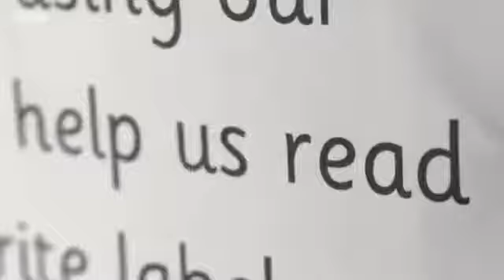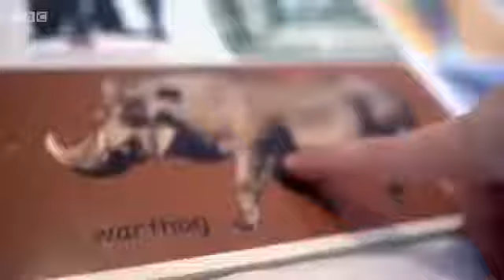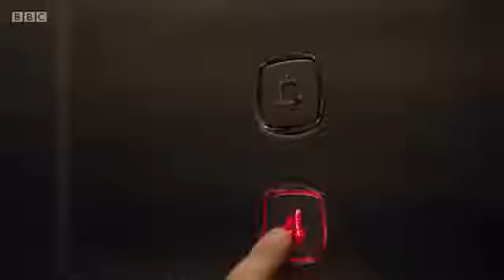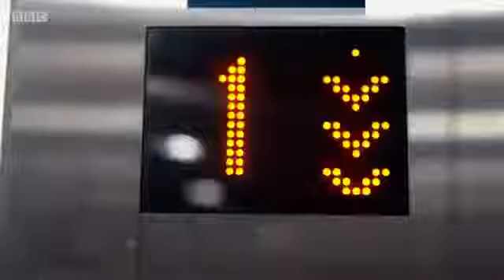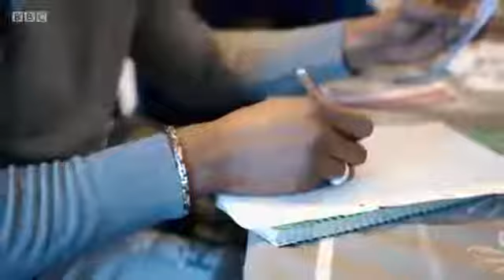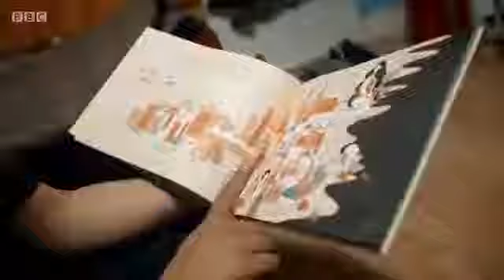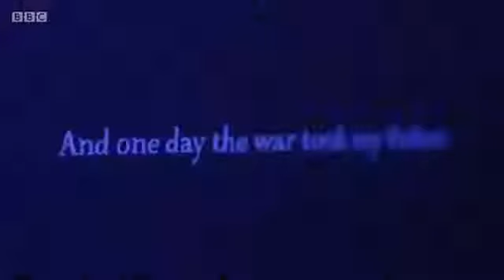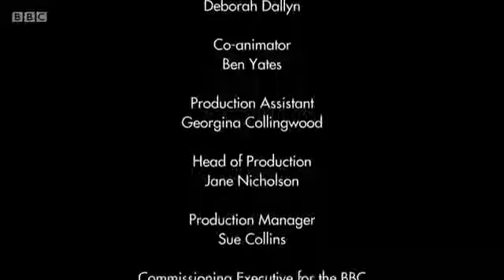✴ Documentary BBC ✴ B Is for Book BBC BBC Documentary